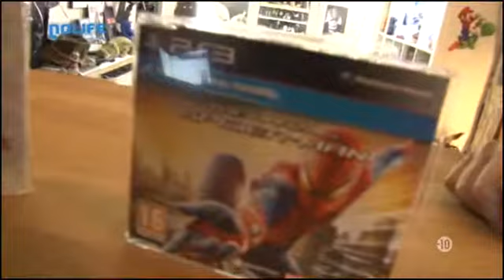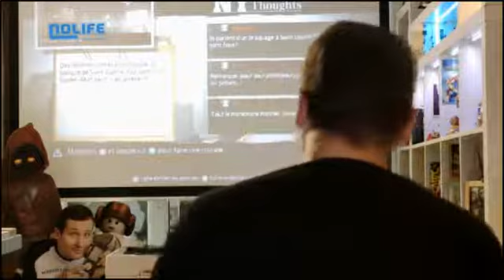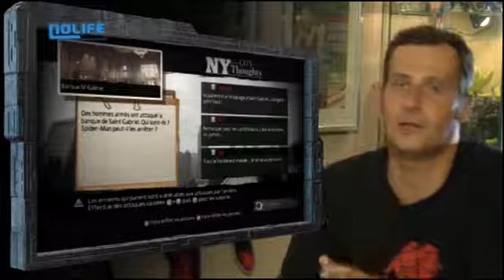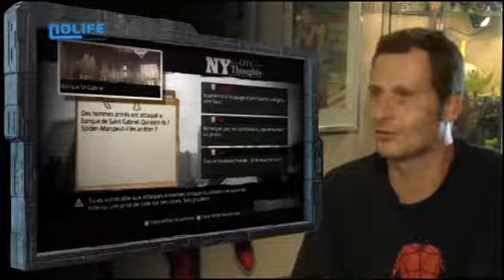Chez Marcus 217 - The Amazing Spider-Man